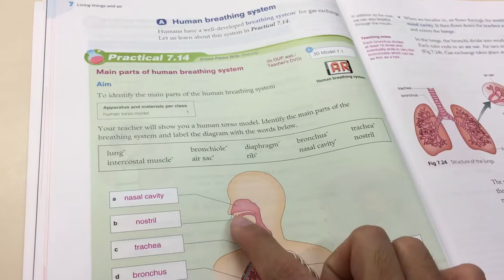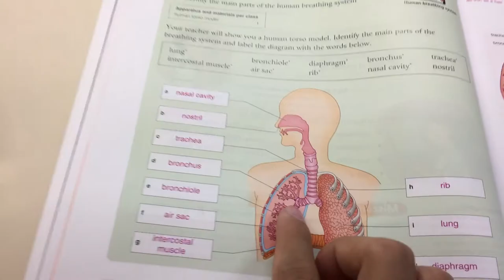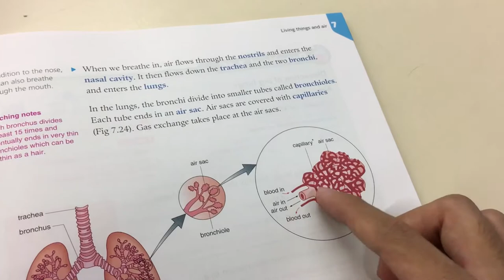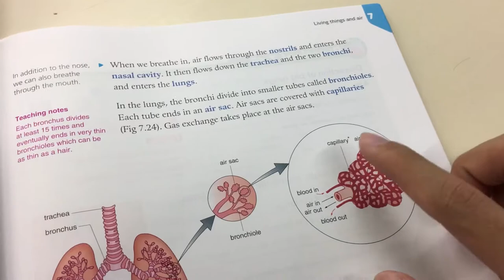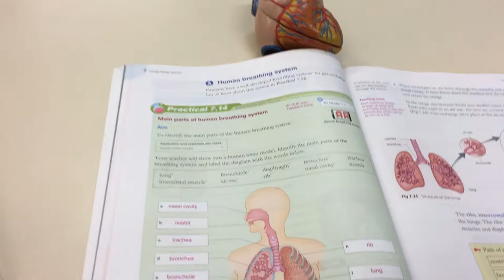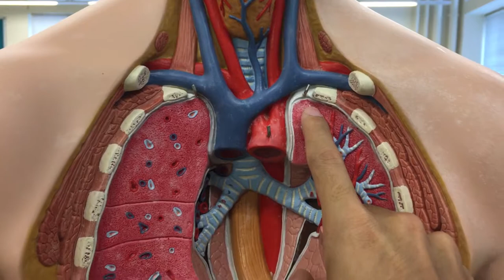[F.2 Science] Lecture - Ch. 7 Human breathing system